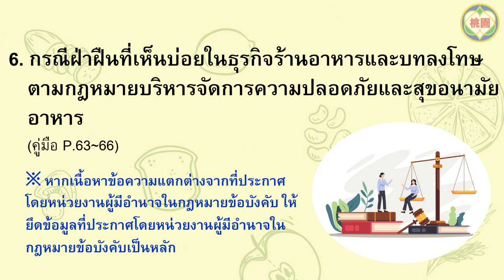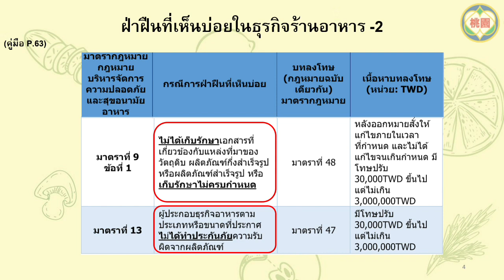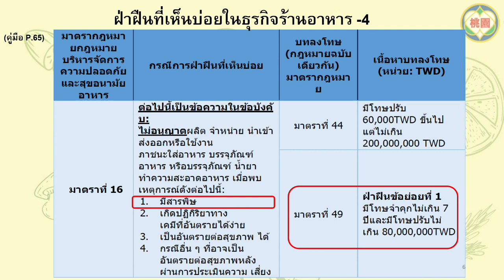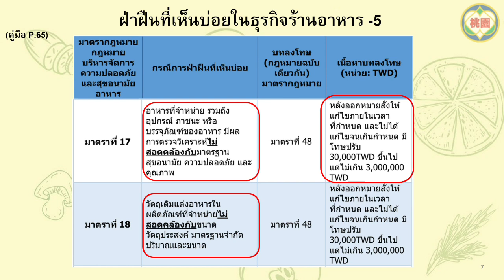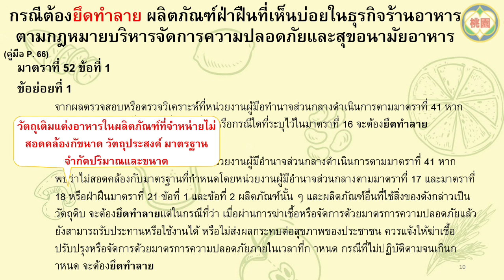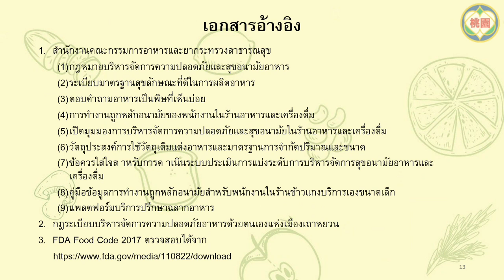Ch6 กรณีฝ่าฝืนที่เห็นบ่อยในธุรกิจร้านอาหารและบทลงโทษตามกฎหมายบริหารจัดการความปลอดภัยและสุขอนามัยอาหา